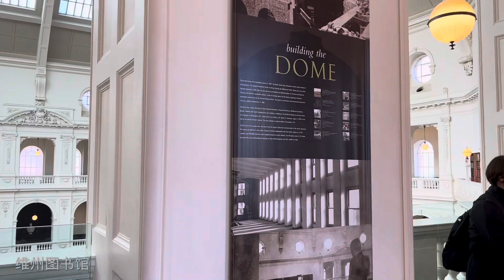墨尔本 维州图书馆